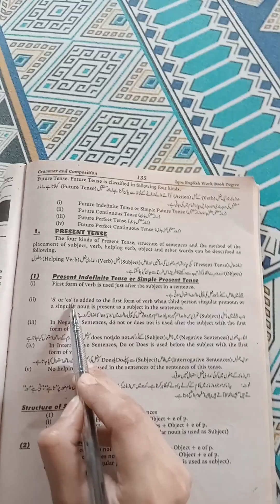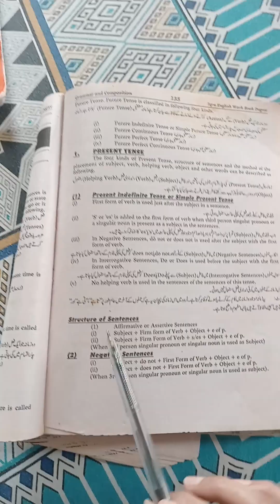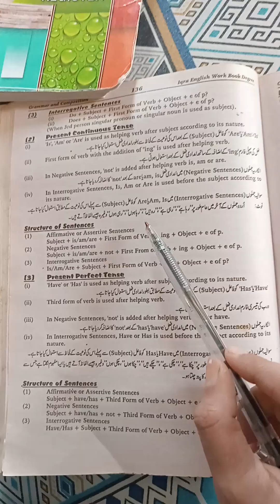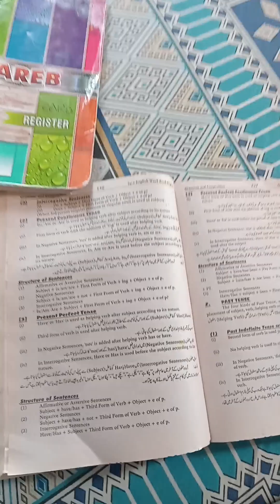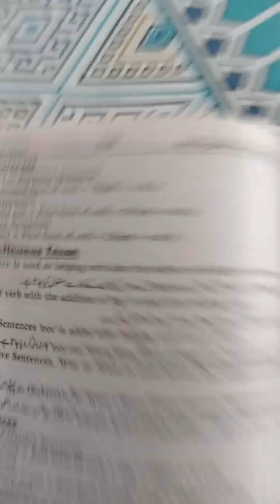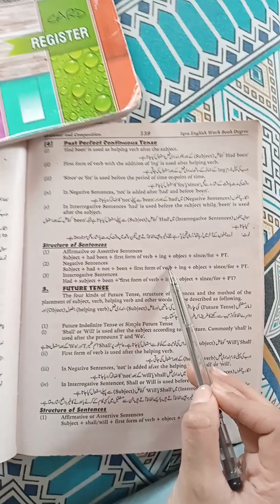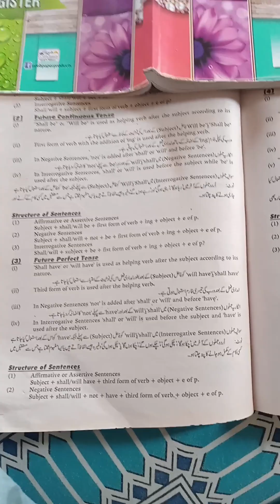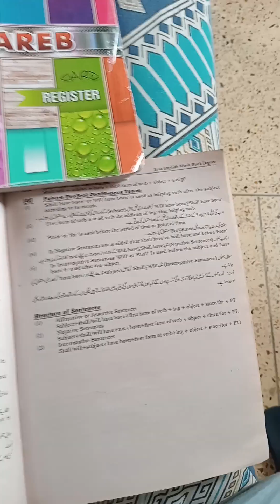ENG GRAMMAR (TENSES)